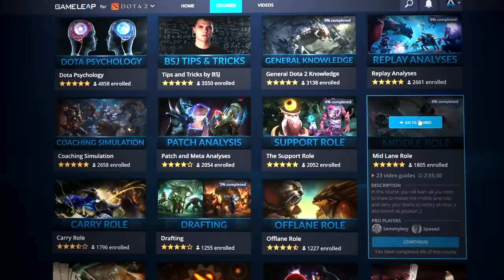How Topson ALWAYS WINS MID - EVEN ON TECHIES - CRAZY Tips and Tricks (Mid Lane) - Dota 2 Guide